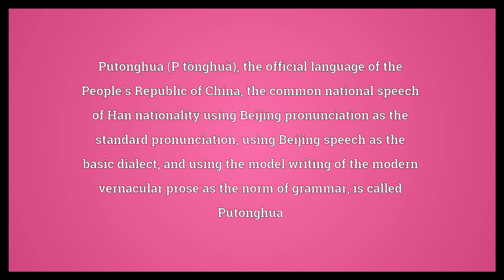Putonghua Meaning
Video shows what Putonghua means. Putonghua (Pǔtōnghuà); the official language of the People's Republic of China; the common national speech of Han nationality using Beijing pronunciation as the standard pronunciation, using Beijing speech as the basic dialect, and using the model writing of the modern vernacular prose as the norm of grammar, is called Putonghua.  Putonghua Meaning. How to pronounce, definition audio dictionary. How to say Putonghua. Powered by MaryTTS, Wiktionary